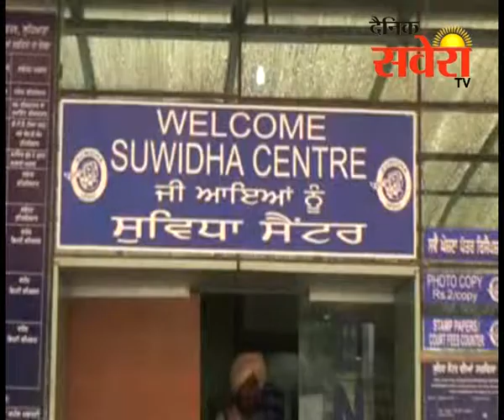लोगों को ई गवर्नेंस के तहत सेवाएं प्रदान की जा रही हैं